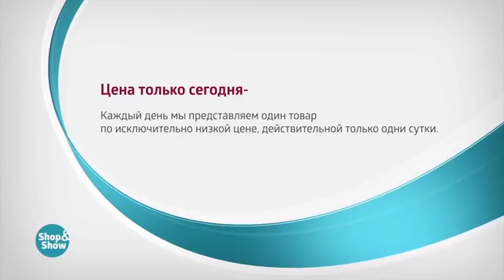Шторы «Романтичное свидание»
Обзор на товар Шторы «Романтичное свидание»